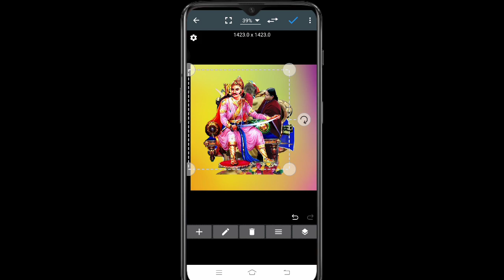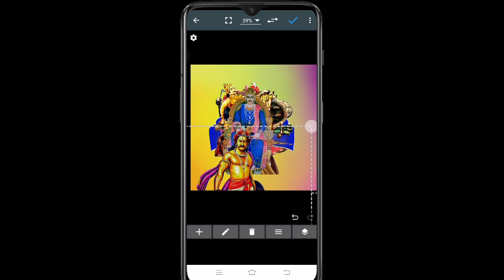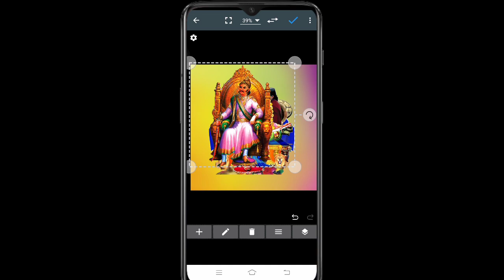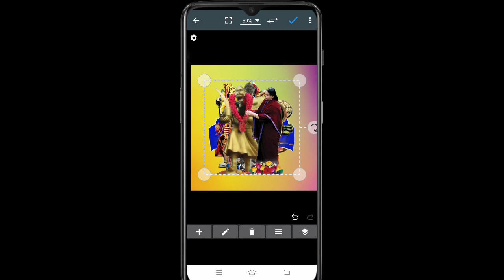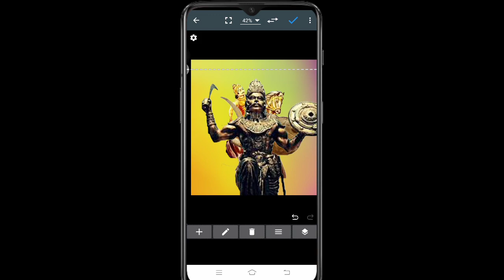Alagumuthu Kone PNG image collections || Alagumuthu Konar PNG image || Master Editz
Hi, I am boopathi
I love (Editing)piscart App😍

Alagumuthu Konar PNG:-

Master Editz chennal is a picsart banner editing and poster editing and wedding and birthday banner editing in Tamil.